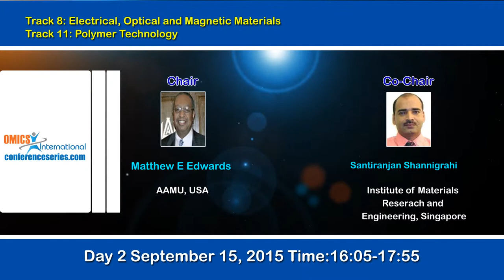4th International Conference and Exhibition on Materials Science & Engineering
OMICS International invites all the participants across the globe to attend the 4th International Conference and Exhibition on Materials Science and Engineering, September 14-16, Orlando, USA. This scientific gathering guarantees that offering the thoughts and ideas will enable and secure you the theme “Highlighting and Focusing on future prospects in Materials Science & Engineering”. It provides a premier technical forum for reporting and learning about the latest research and development, as well as for launching new applications and technologies.The objective of this meeting is to install a dialogue between industries and academic organizations and knowledge transfer from research to industry. Materials Science-2015 aims in proclaim knowledge and share new ideas amongst the professionals, industrialists and students from research areas of Materials Science and Nanotechnology to share their research experiences and indulge in interactive discussions at the event.